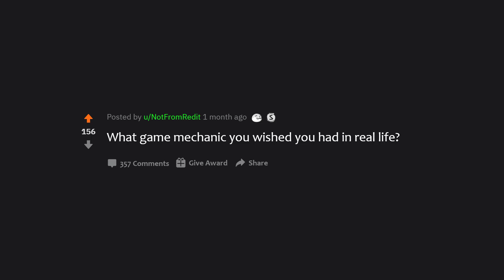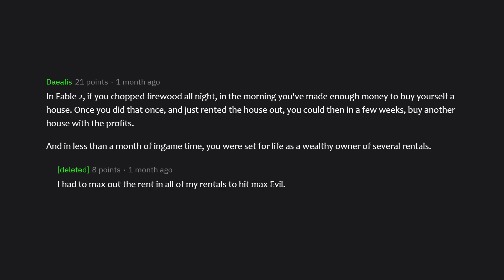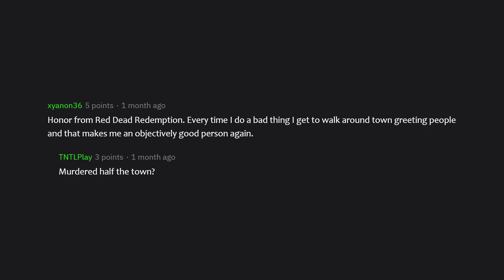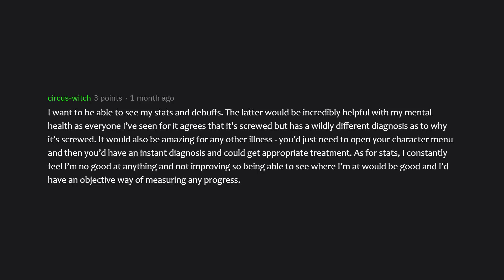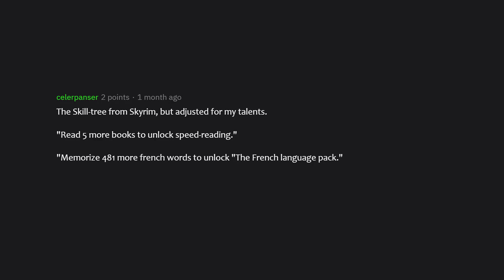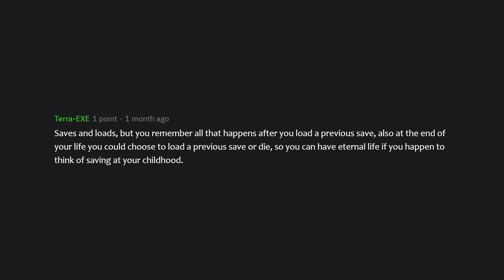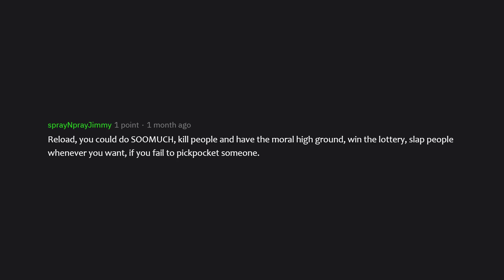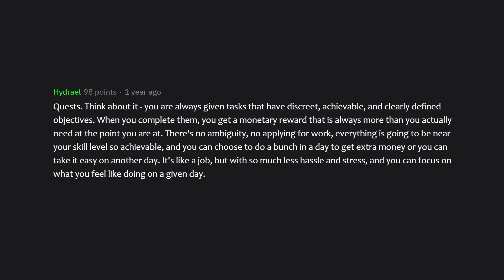Game Mechanics In Real Life - What Would You Do?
Game mechanics in real life. We wanted to know which game mechanics people would love to have in real life. What would you like to do in real life that you've seen someone do in a video game?

About The Channel:
Gamer Coven is where gamers go to be entertained. We make videos about everything that has to do with the gaming culture. If you love gaming, this channel is for you.